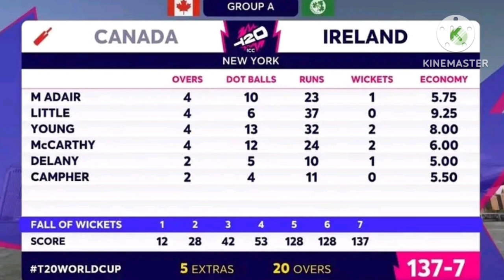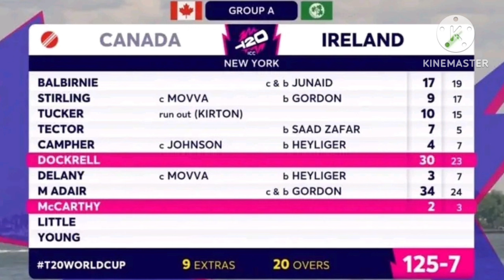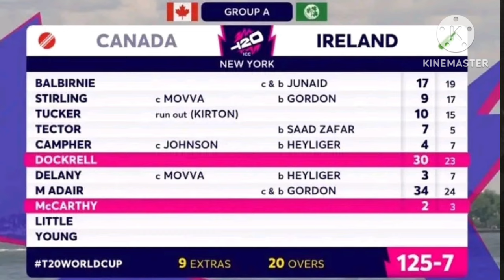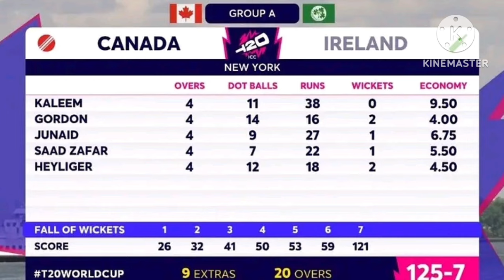Canada Beats A Full Member Ireland | Post Match Analysis | Ireland vs Canada | T20 World Cup 2024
post match analysis of ireland vs canada t20 match

OUR VIDEO COVERS

canada vs ireland
ire vs can
can vs ire
ireland vs canada t20
ireland vs canada match analysis
t20 world cup 2024
t20 world cup in usa
t20 world cup in west indies
t20 wc 2024
t20wc 2024
t20 world cup news
t20 world cup videos
t20 wc
t20 world cup matches
t20 world cup squads
t20 cwc
t20 cricket world cup
t20 world cup details
t20 world cup info
t20 world cup 2024 fixtures
t20 world cup coverage
t20 world cup
cricket news
cricket updates
associate cricket news
teams in t20 world cup
t20 worldcup 2024
t20wc news
world cup t20
twenty twenty world cup
t20 cricket